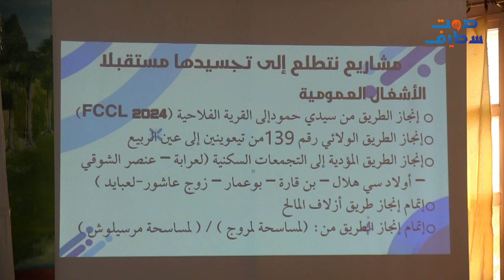مير الدهامشة يعرض الحصيلة و أهم المشاريع المستقبلية التي يطمح لتجسيدها فيما تبقى من العهدة.